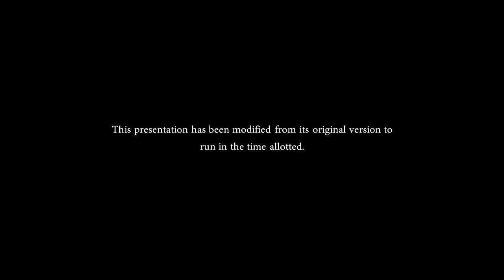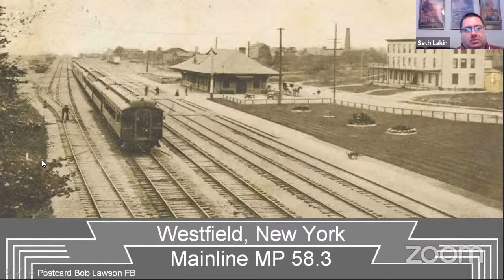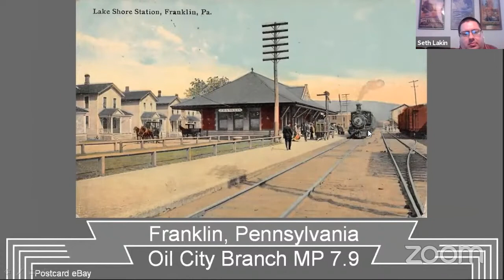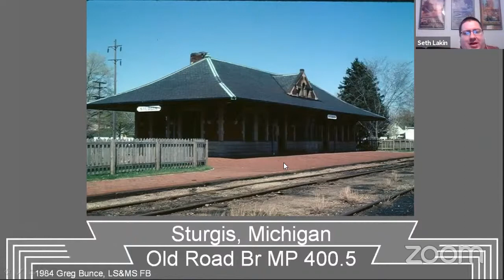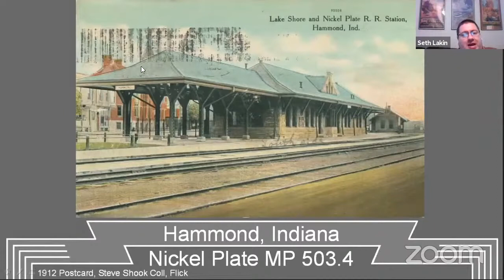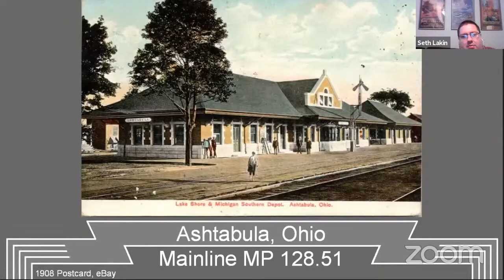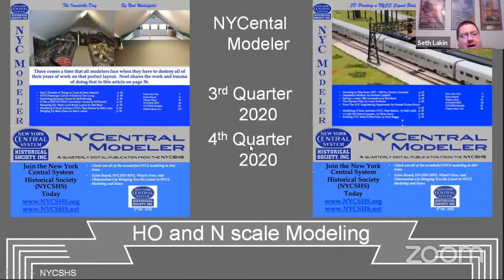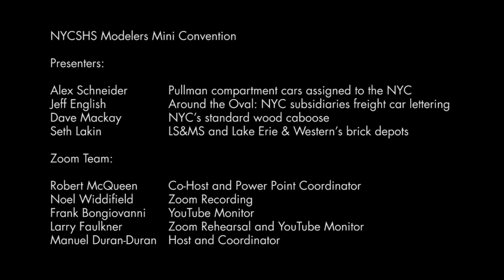NYCSHS - Lake Shore & Michigan Southern and Lake Erie & Western’s Brick Depots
Lake Shore & Michigan Southern and Lake Erie & Western’s Brick Depots
Presented by: Seth Lakin

This presentation was recorded live during the New York Central System Historical Society Modelers Mini-Convention, November 21, 2020.

Produced by: The New York Central System Historical Society